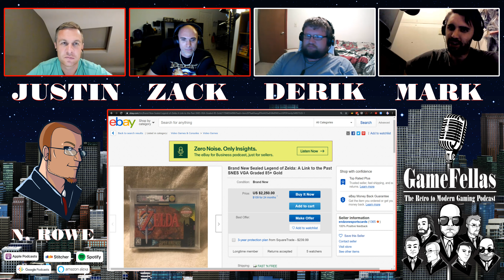GameFellas Episode 7: Graded Retro Game Collecting & Hacking Game Consoles - A Moral Dilemma?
For episode 7 of GameFellas, we first talk about what games we've been playing:

Harvest Moon 64, Final Fantasy 14, Final Fantasy Tactics, Bushido Blade, Turok, Xenoblade Chronicles 2, No Man's Sky, Star Fox (SNES).

Followed by our Discussion Topics:

Graded Retro Game Collecting

Hacking Game Consoles: A Moral Dilemma?

Further games and topics covered:

WataGames, Retro Game Grading, video game market, Gameboy and Gameboy Advance modding, PSP Modding, Piracy, Nintendo Switch modding and hacking, Nintendo's treatment of hackers and modders.